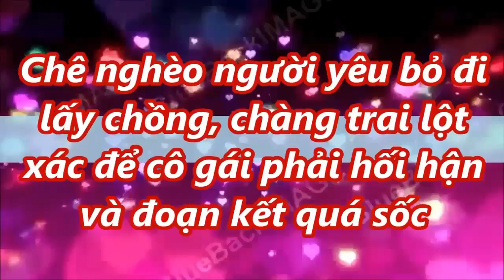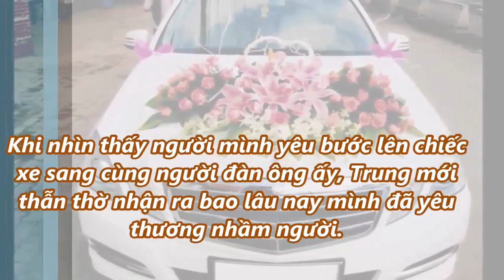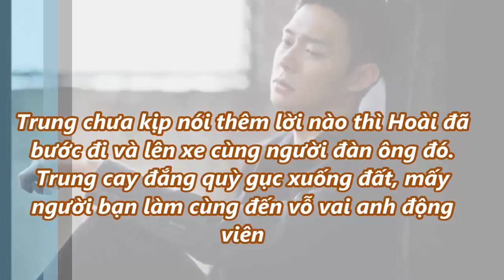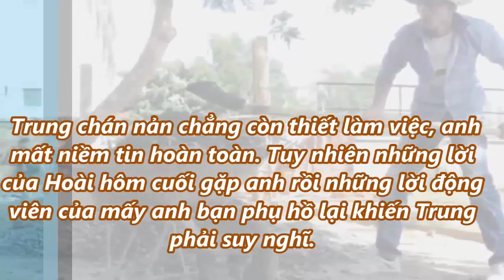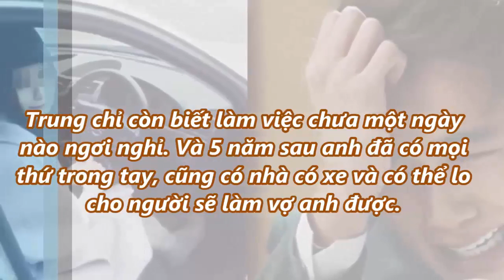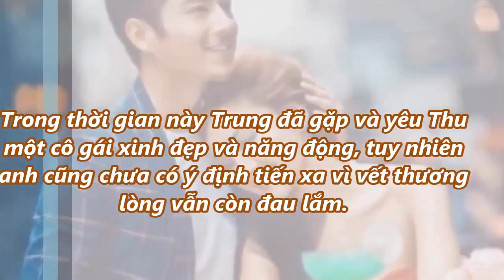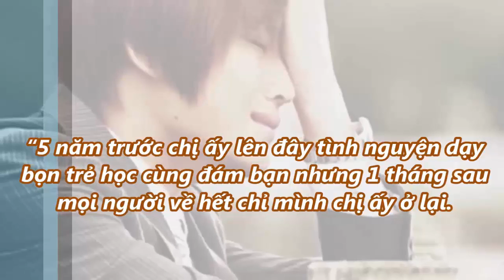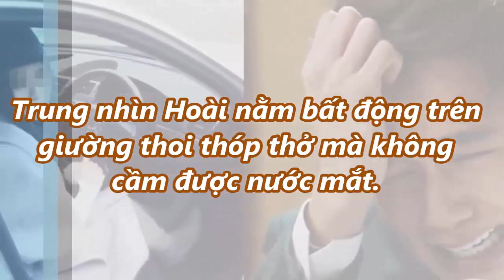TIN VIỆT 24H -chê nghèo người yêu bó đi lấy chồng cô gái phải hối hận và đoạn kết quá sốc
TIN VIỆT 24H -chê nghèo người yêu bó đi lấy chồng chàng trai lột xác để cô gái phải hối hận và đoạn kết quá sốc